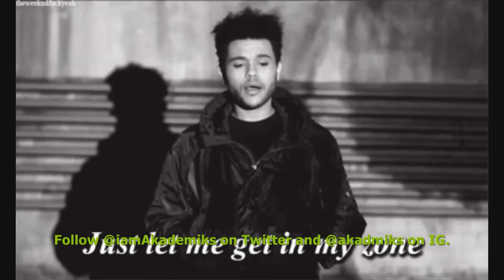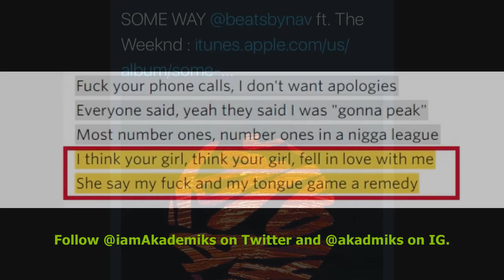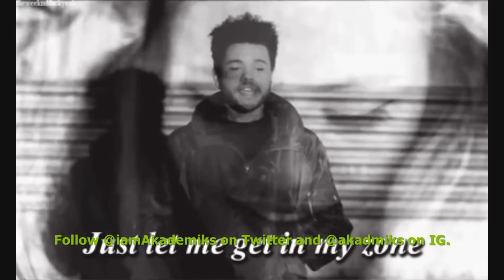The Weeknd Takes Shots at Justin Bieber on his new song after Bieber called him Wack.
DJ Akademiks Speaks on The Weeknd Taking Shots at Justin Bieber on his new song after Bieber called him Wack.